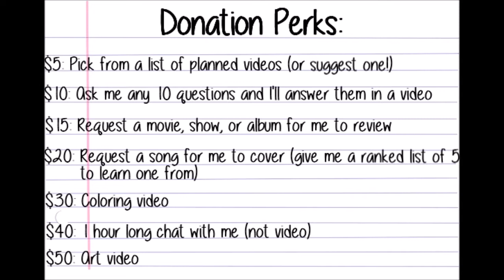Everything Coming and Going from Netflix in September 2020